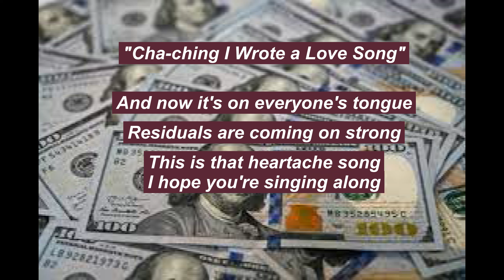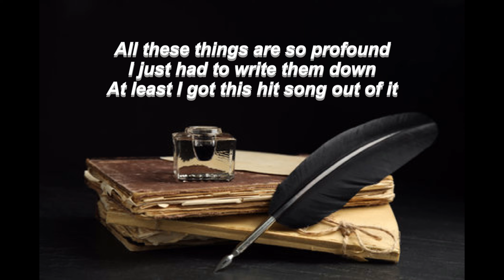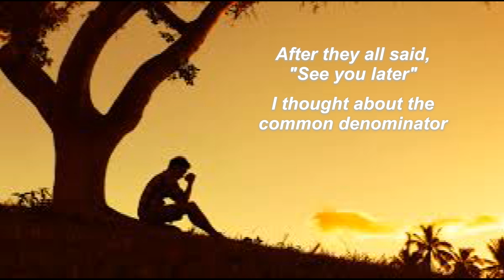Cha Ching (I Wrote a Love $ong) ~ Nick, Shelini, & Scott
Cha-Ching I wrote a love song and now it's on everyone's tongue
Cha-Ching this is that love song residuals are coming on strong